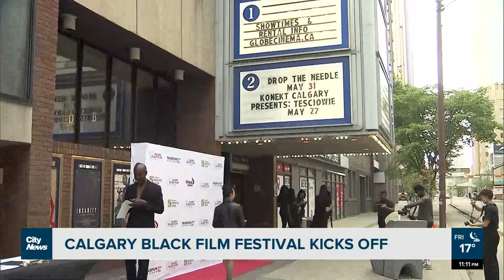Calgary Black Film Festival kicks off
The Calgary Black Film Festival kicked off on Friday.